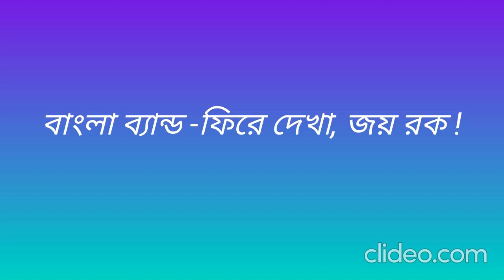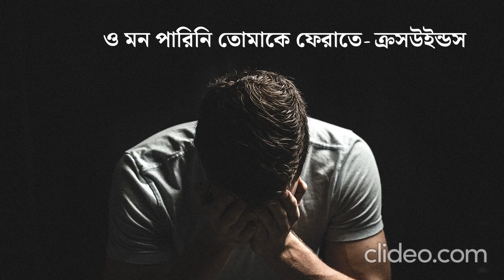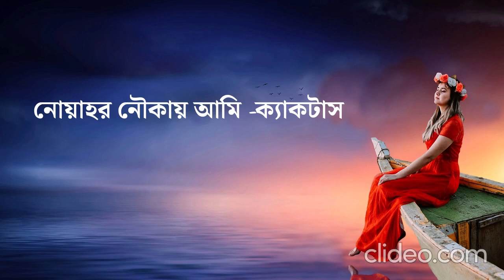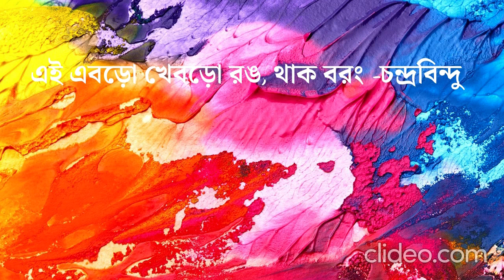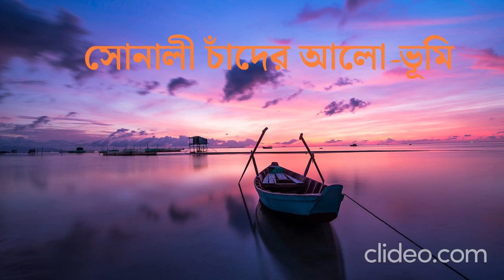বাংলা ব্যান্ড ফিরে দেখা, জয় রক !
ও মন পারিনি তোমাকে ফেরাতে- ক্রসউইন্ডস
নোয়াহর নৌকায় আমি -ক্যাকটাস
এই এবড়ো খেবড়ো রঙ, থাক বরং  -চন্দ্রবিন্দু
সোনালী চাঁদের আলো-ভূমি
আমি তোমার চোখের কালো চাই -ফসিল্স/রূপম
মন হাওয়ায় পেয়েছি তোর নাম -চন্দ্রবিন্দু